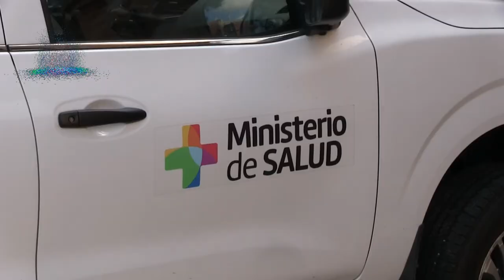Brote de Coronavirus en Colonia